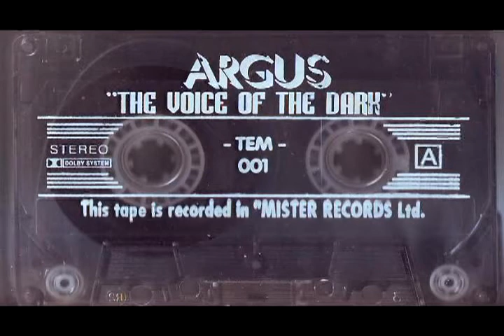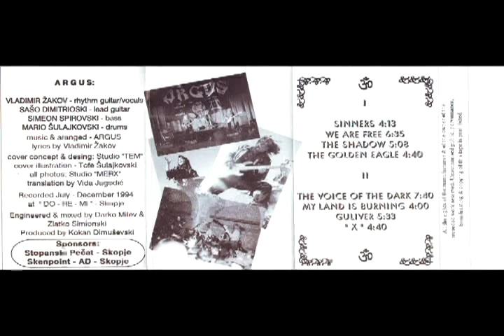Argus - " X "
Macedonian Heavy Metal